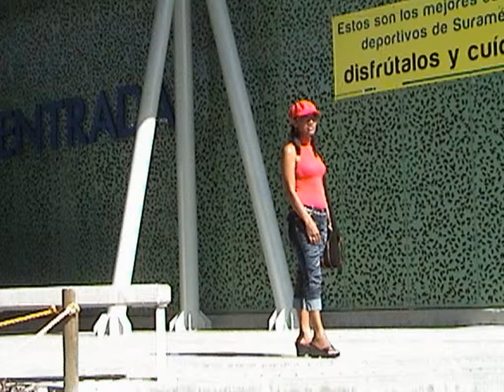ELVIRA VARGAS FUENTES Y DAVID SILVA NARVAEZ EN MEDELLIN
VISITA A MEDELLIN MAYO DE 2010 CON MOTIVO DE LA CELEBRACION DEL CAMPEONATO NACIONAL DE ATLETISMO MASTER. BIEN CHEVERE.!